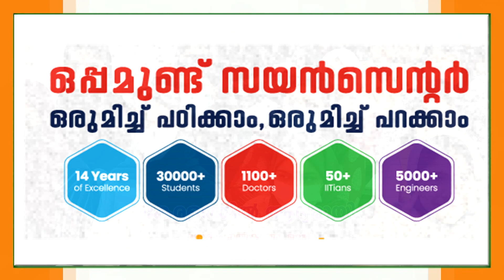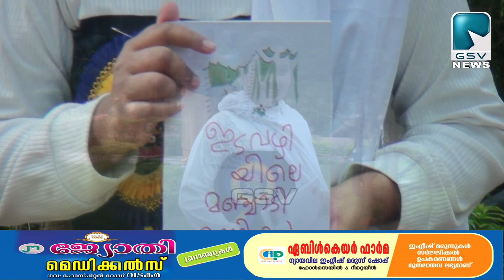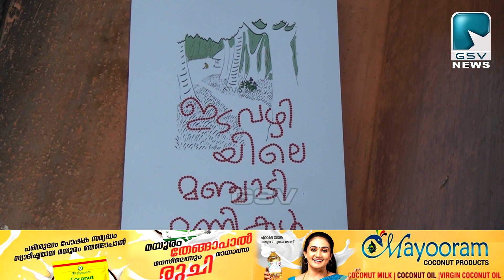ഇടവഴിയിലെ മഞ്ചാടിമണികൾ.... നിസ്വ കെ. പി. യുടെ ചെറുകഥാസമാഹാരം പുറത്തിറങ്ങി